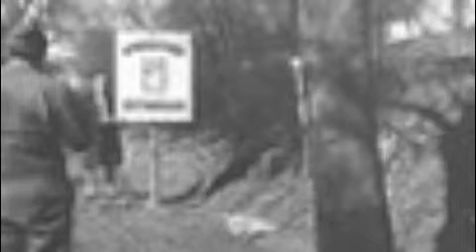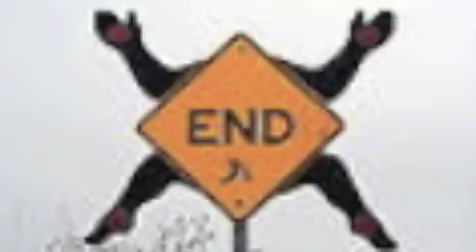The moon is down june john